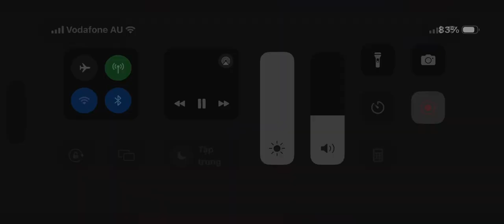Creditos de Mister Maker Temporada 2 (Version de Discovery Kids) V6